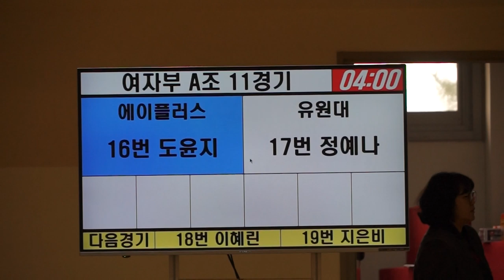16번 도윤지(에이플러스) 17번 정예나(유원대)